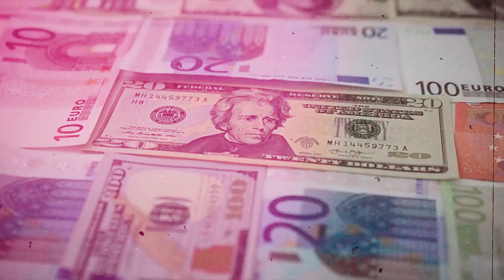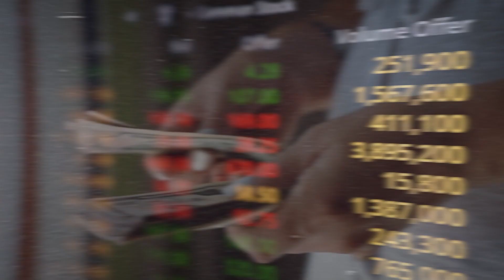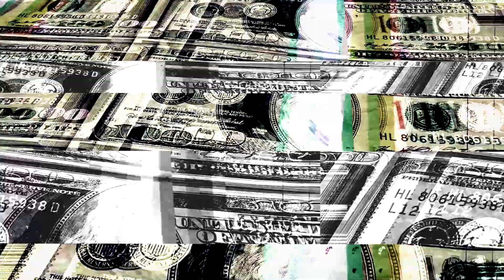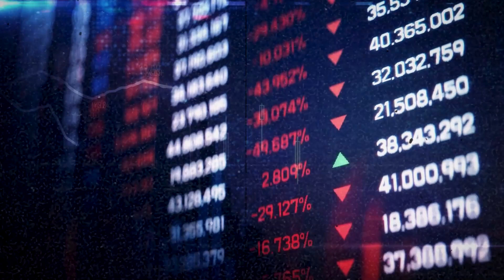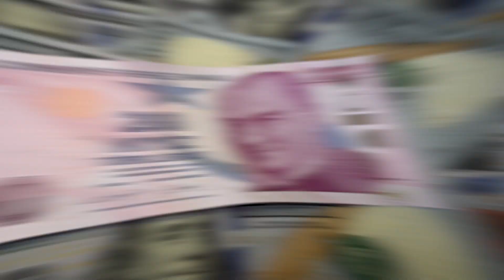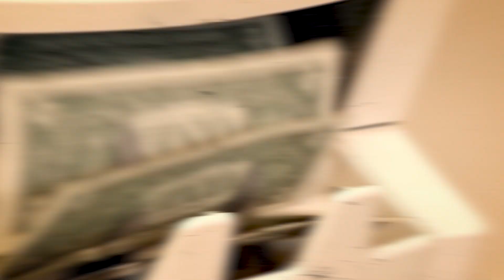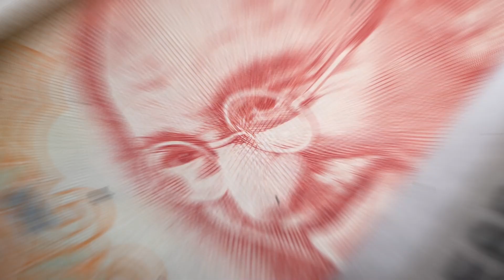Six Big Economies Ditching the US Dollar - What You Need to Know!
US Dollar Takes a Hit as Six Major Economies Embrace Alternative Currencies!
Since the trade war started, there has been a lot of talk about the US dollars losing its status as the world reserve currency. For more than 70 year the US dollar has served as the world's primary currency worldwide. However, six major economies have recently started talking about replacing the dollar. This could have major implications for the US economy. Is this the end of the US dollar? What does this de-dollarization mean for the United States of America.